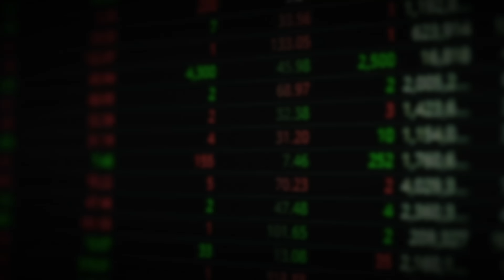"저도 가장 많이 투자했어요" 테슬라와 이 주식, 머지않아 전세계 1위 된다｜서병수 작가 1부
00:57 "압도적 생태계 장악했다" 테슬라와 이 주식, 결국 전세계 시총 1위 다툰다